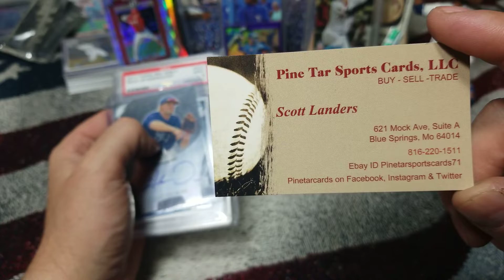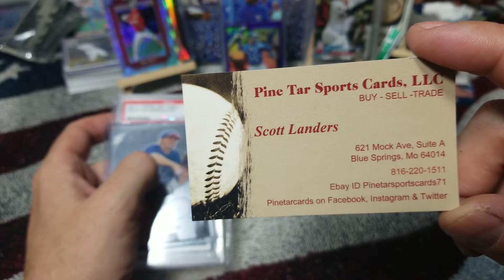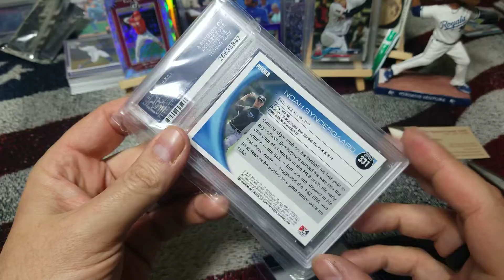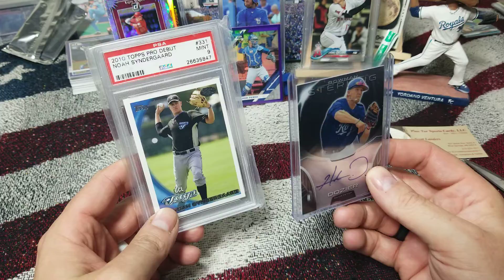Giveaway update!!! Contest finished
I'm going to pick 2 winners on Friday 4-19-19,  Please go over to that video and enter to win.